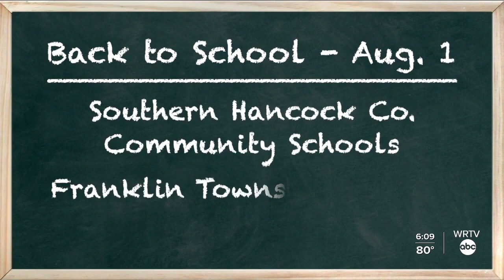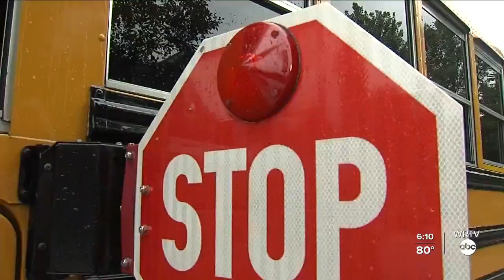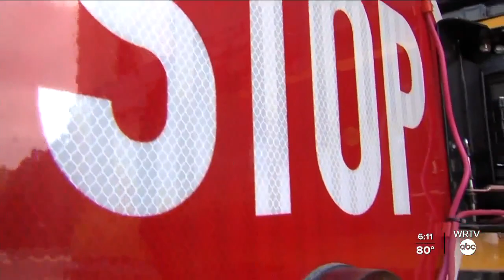Keeping students safe on their way to school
WRTV's Kaitlyn Kendall shows us the steps local school districts are taking to keep your students safe on their way to school.